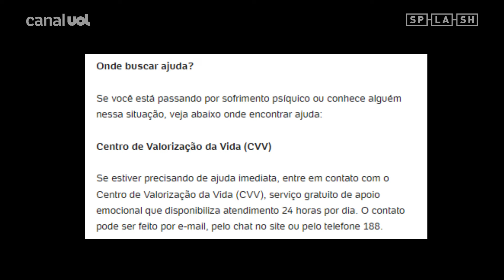Mulher de cineasta indicado ao Oscar é encontrada morta em hotel de Los Angeles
Isabelle Thomas, atriz de 39 anos e mulher do produtor Bradley Thomas, foi encontrada morta na última segunda-feira (29). Seu corpo foi localizado próximo à piscina do hotel. De acordo com a polícia de Los Angeles, a causa teria sido suicídio. Isabelle atuou em filmes como Wandering Hearts, de 2017. Ela era casada com Bradley desde 2018, com quem tinha dois filhos.